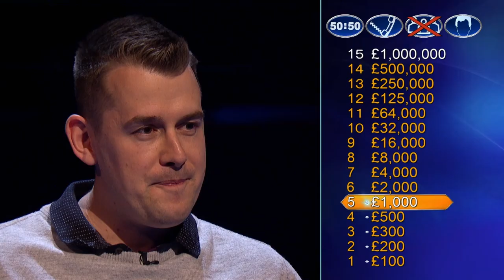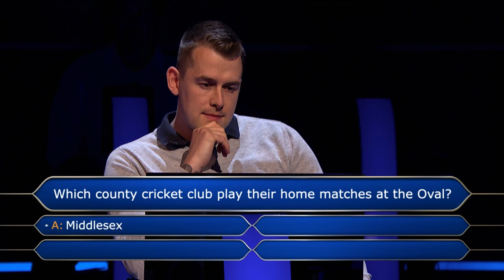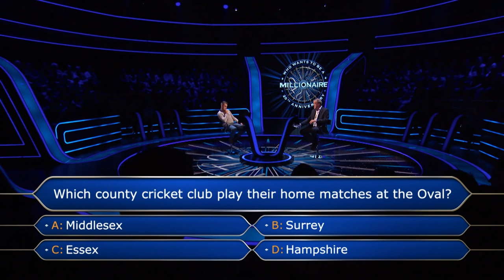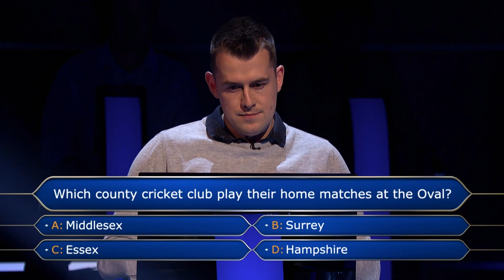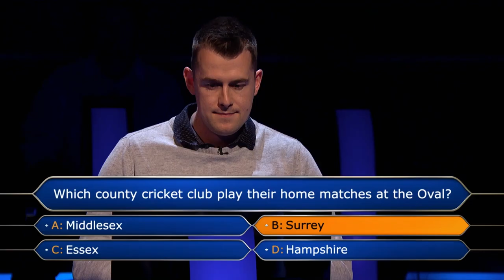New People Carrier Or Marry Your Girlfriend? | Who Wants To Be A Millionaire?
Ricky Holmes thinks about where to place his safety net and contemplates what he'd buy if he won £16, 000.